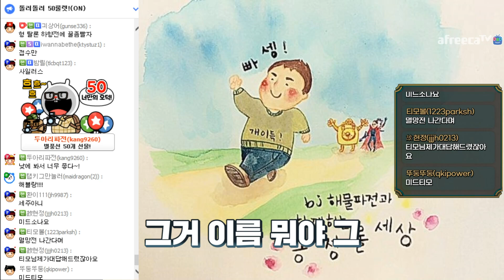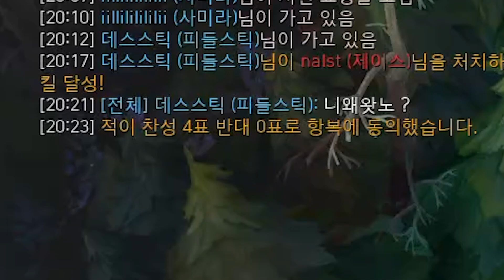발톱까지 날카로워야 진짜 레넥톤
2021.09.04~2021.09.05 생방송 중 한 부분입니다.

The Happy Troll (available here):
Fun Time by Dj Quads